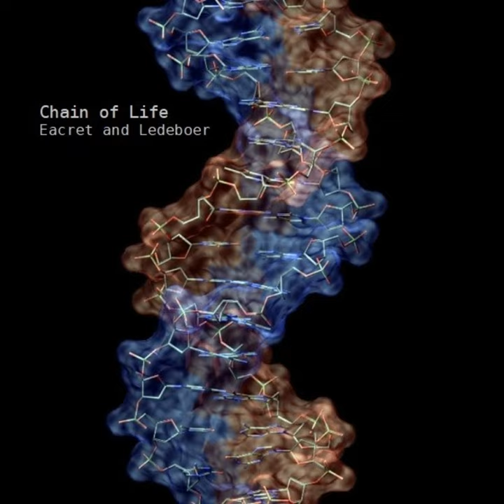Radar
Radar · Eacret and Ledeboer

Chain of Life